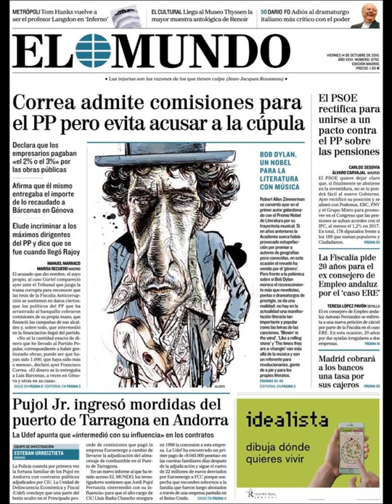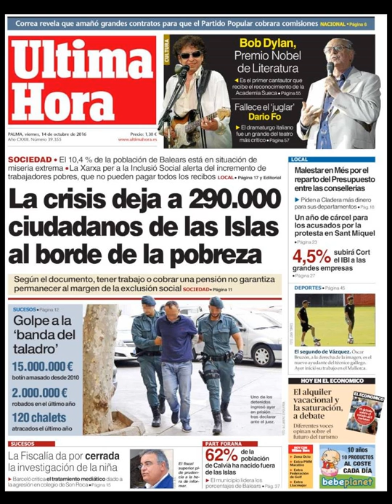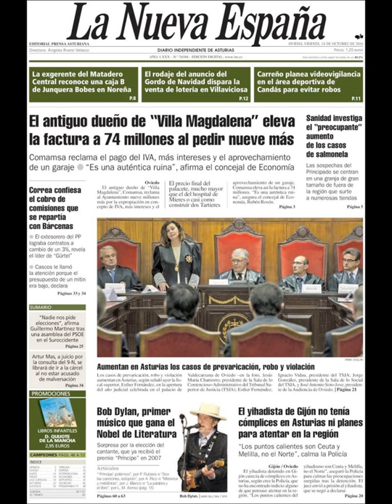Noticias Viernes 14 Octubre 2016 Principales Titulares Portadas Diarios Periódicos España Spain